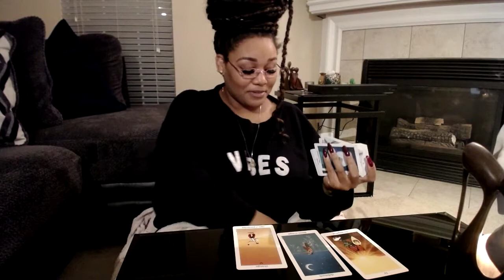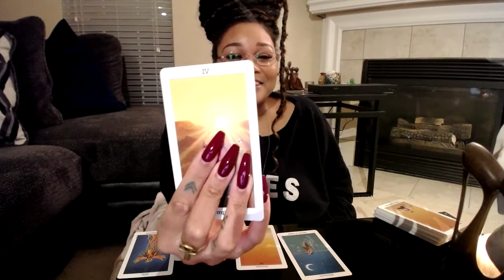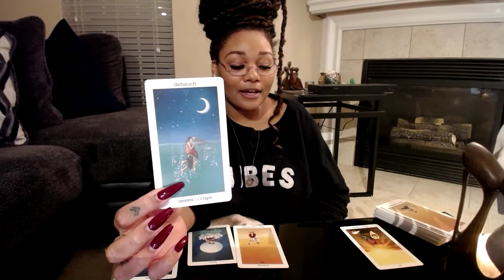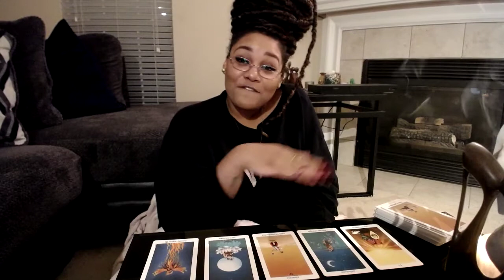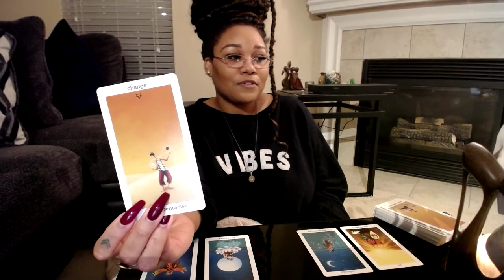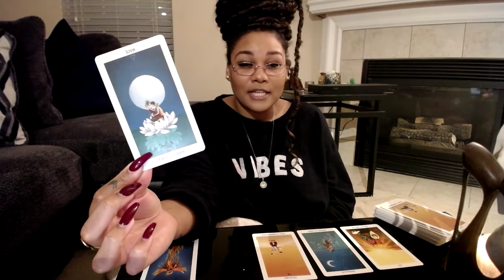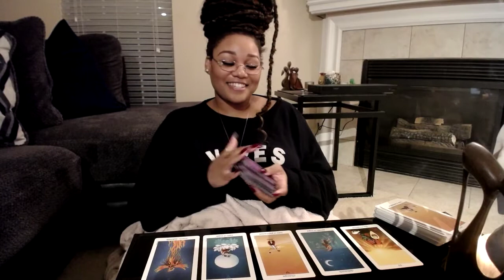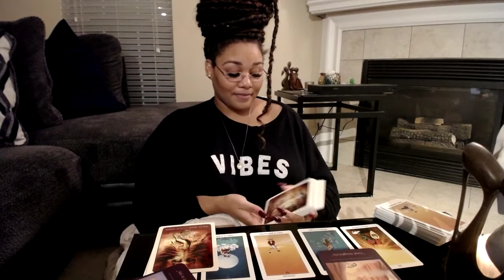Taurus October 2020 - You Are In LOVE!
Welcome to The Ivy Phoenix Guidance's channel!

The Universe is shifting & we must shift as well. Oracle messages will incorporate an additional pull to see which astrological energy is influencing your sign. This month, titles regarding partnerships do not matter so take the messages as they come & apply them to who they apply to. As always, these readings are a general snapshot (without clarifiers). I also recommend watching for your Sun, Rising, Moon, and North Node videos this month.

Join the FIRE family and Follow on ALL social media platforms!

***All readings are GENERAL to capture the energy of those called to watch. If you are new to the FIRE Family, a good place to start watching videos is regards your Sun, Moon, and Rising signs, possibly Venus or Mars for a love focus, and Jupiter for abundance, to obtain deeper messages.